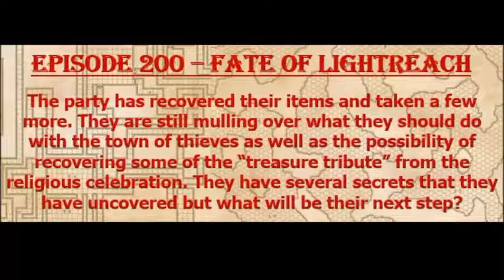Episode 200 - Fate of Lightreach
Our 200th episode pits the party against the Halfling town of Lightreach!